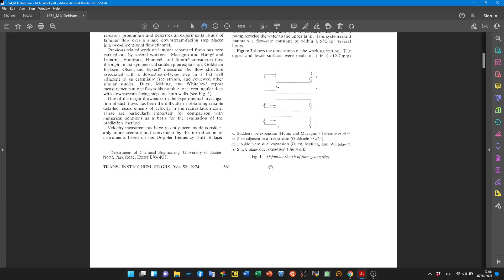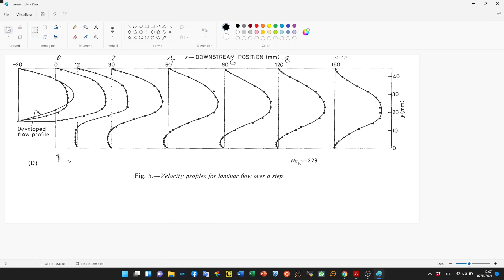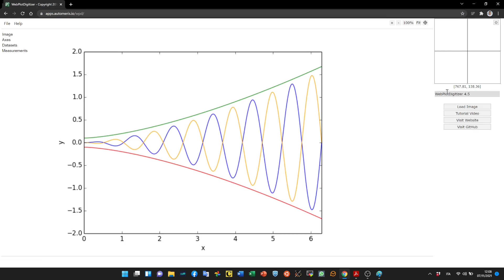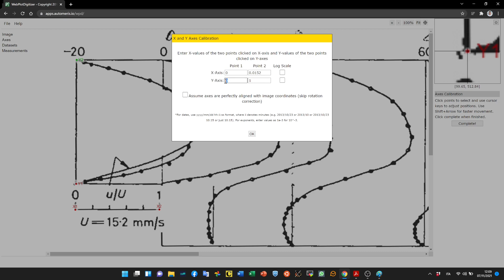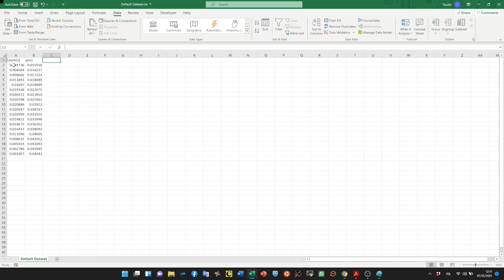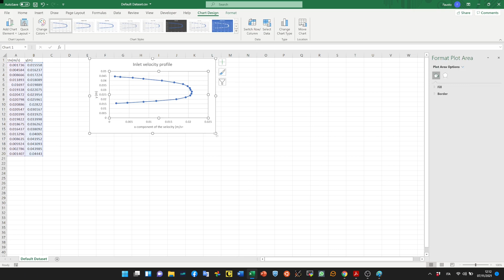How digitize a velocity profile form paper graph. Inlet profile for the Re=229 Backward Facing Step.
This video shows how to digitize a velocity profile from a graph available on a paper. The procedure can be applied to any graph and the employed software is freely available. More specifically, in this video the inlet profile to be used for the simulation of a laminar flow over a Backward Facing Step for a Reynolds number Re=229 is shown. In a next video the use of extracted data to impose inlet boundary condition will be shown.